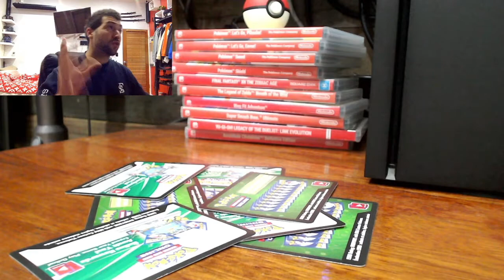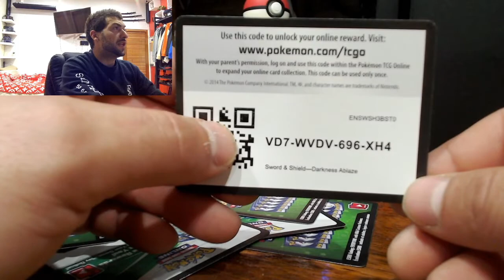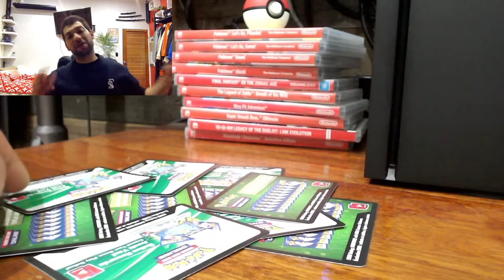Pokemon "TCGO" Trading Card Game Online Booster Pack & Online Rewards Code Giveaway #59